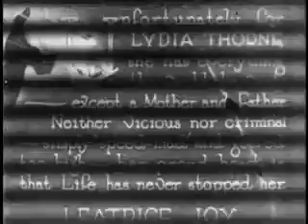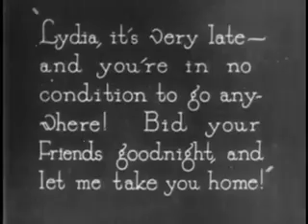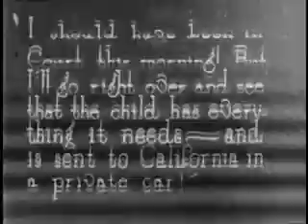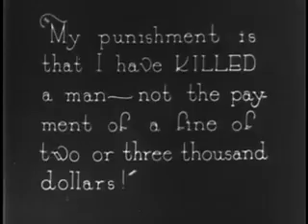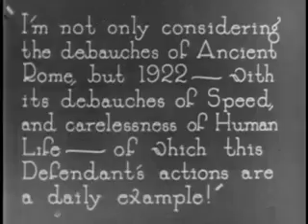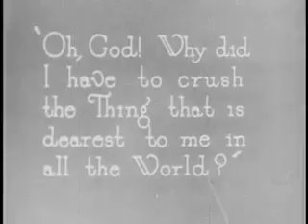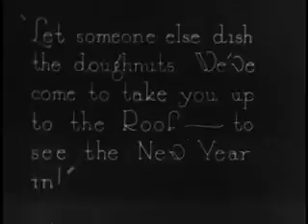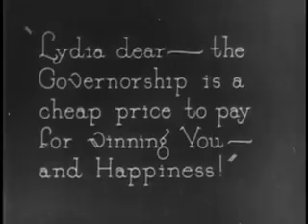Manslaughter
Manslaughter is a 1922 American silent drama film directed by Cecil B. DeMille and starring Thomas Meighan, Leatrice Joy and Lois Wilson (actress).